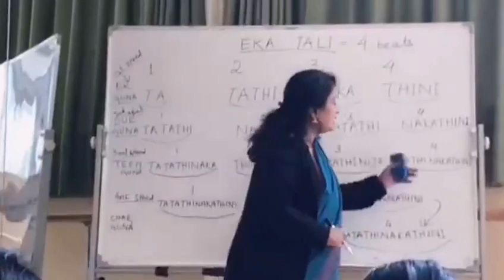Odissi in Heng Fa Chen, China